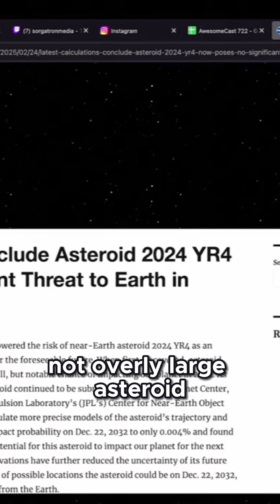Could This Asteroid Have Hit Earth in 2032? ☄️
There was a time when scientists believed an asteroid had a 3% chance of hitting Earth in 2032! While that number might seem small, it’s actually shockingly high in space terms. But was there really anything to worry about? Find out in this clip from AwesomeCast 722!